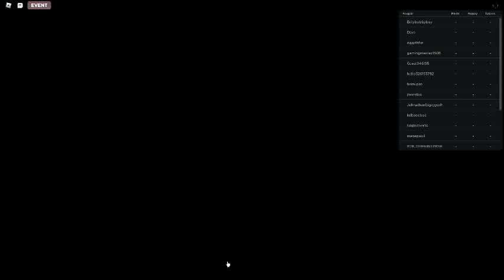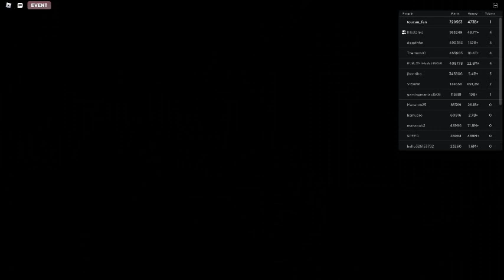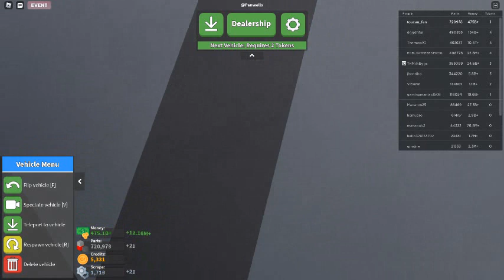Russia Car Crash Compilation 5472